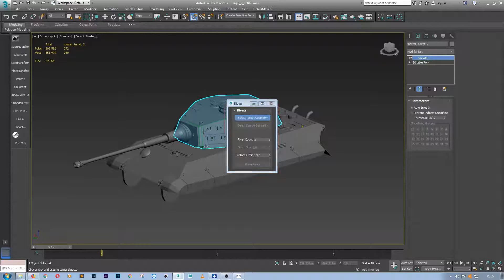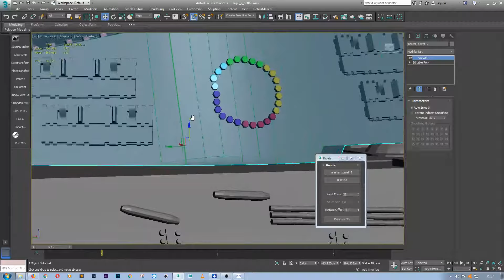PlaceRivets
Place Rivets is a maxscript for populating geometry object on a given surface along a driven spline.